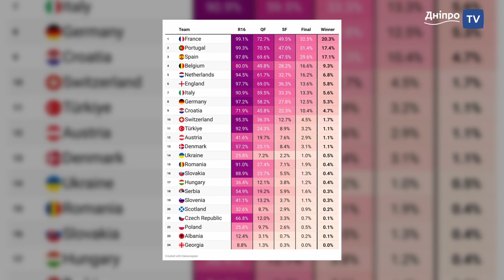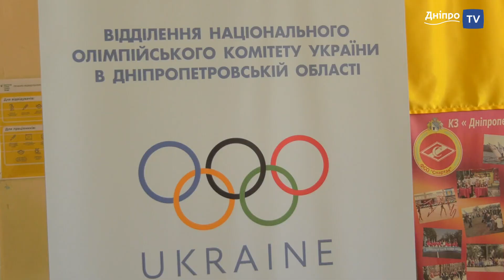🏐 Новини спорту від Дніпро NEWS / 20 червня 2024 року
- На війні загинув  колишній борець з Тернополя  Віталій Болюх
- ДО «Національна спортивна платформа» та МЗС на 3-ох напрямках
- 3 національних  досягнення чемпіона Європи з плавання Желтякова
- Україна впала на 2 сходинки, 24-а, в оновленому рейтингу ФІФА
- 25.8% вірогідність виходу України в плей-оф ЄВРО-2024
- GiveMeSport-Андрій Шевченко футболіст України всіх часів
- Конференція по допінгу в центрі спортивної медицини ДОР
- Миколі Петровичу Павлову — 70. Наші вітання!!!